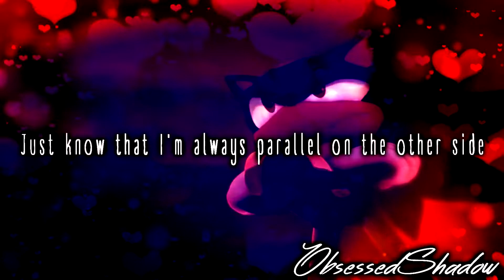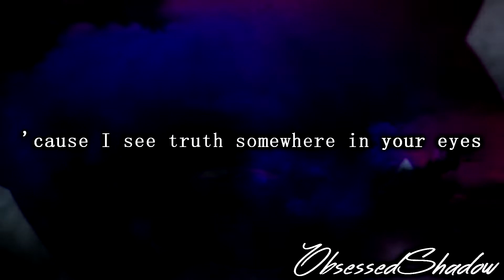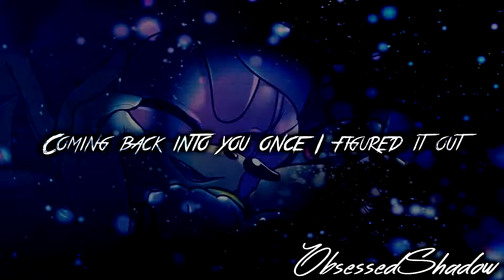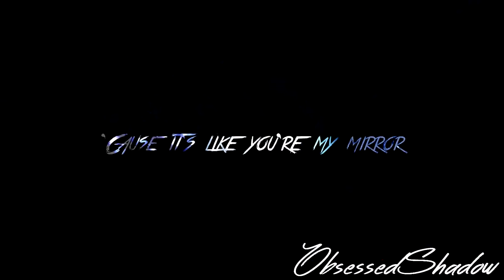Shadamy And Shadaria AMV Mirrors Cover ~ Happy Birthday Lizzy!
Hello everyone! Glad you clicked on this video! It's currently 2 AM when I'm writing the description BUT I DON'T CARE! Today is a special day for a special girl. Her name is Lizzy and she is one of my closest friends and she is like a sister to me. She is a caring, heartfelt, and loving girl that WILL put others above her own needs... She is the most mature girl I've ever met... She doesn't let her life situation define her... She loves and cares about everyone and will fight to make sure they are happy...  Her editing is so unique and so beautiful! AND I fucking love her story Unbroken so far and I hope she goes back to story making WINK WINK. She uses After Effects the way it should be used. She is a beautiful singer with an amazing voice. She has helped me when I feel sad or my anger is out of line... She has told me when I've done something bad or hurt someone by accident... She has been there for me through thick and thin and I'm so glad I have a friend like you gurl! I love you to death and just know if you need a shoulder to cry on I'm here for youzz anyways... Have an amazing birthday girl eats lots of cake and ice cream! SEE YA LATER BYEEE! (also I did ShadowXAmy and ShadowXMaria because she loves those ships) HOPE YOU LIKE YOUR GIFT!